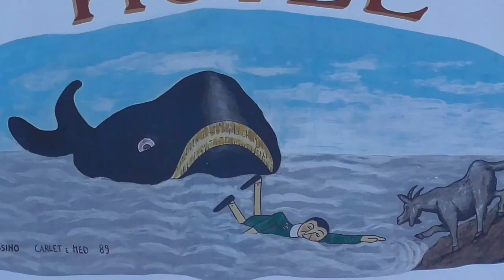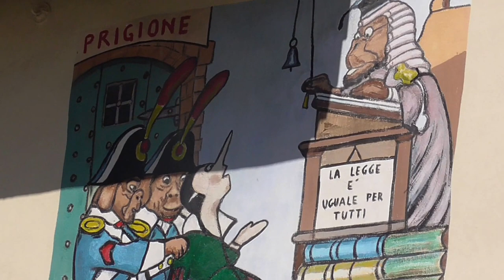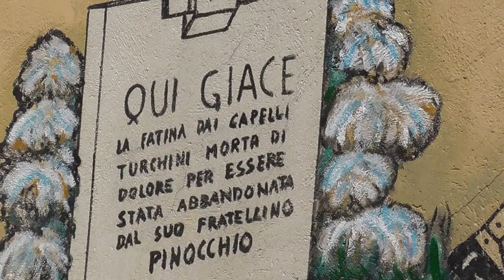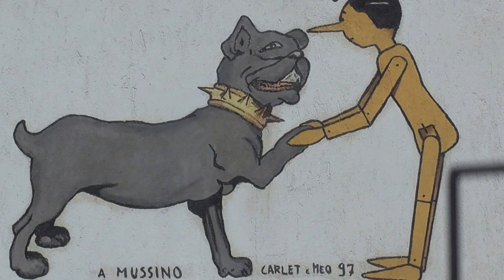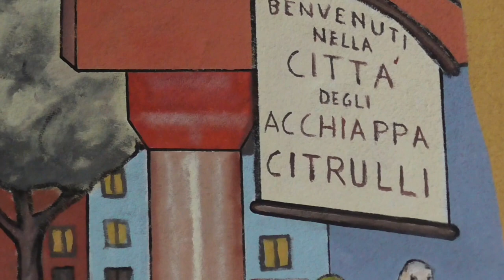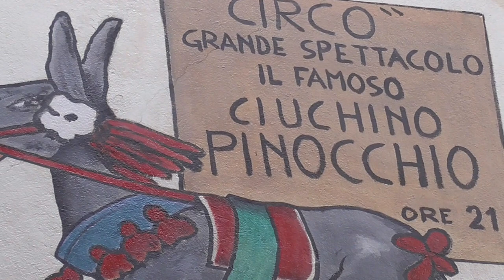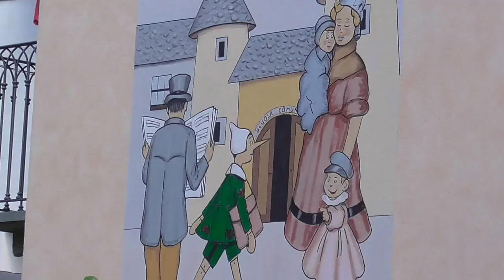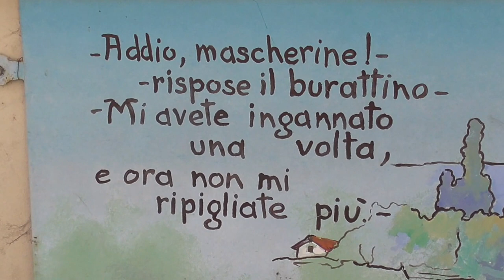Vernante, il paese di Pinocchio - agosto 2015